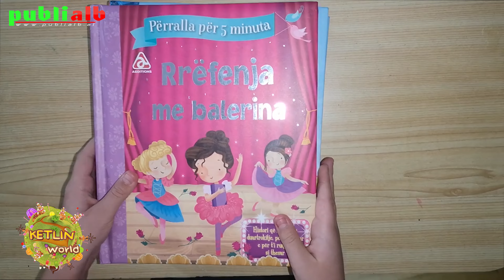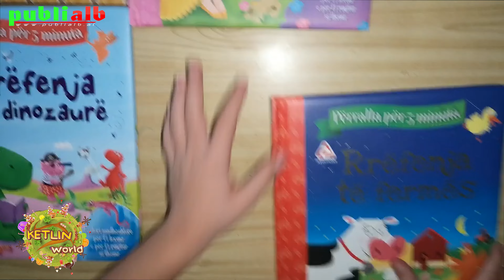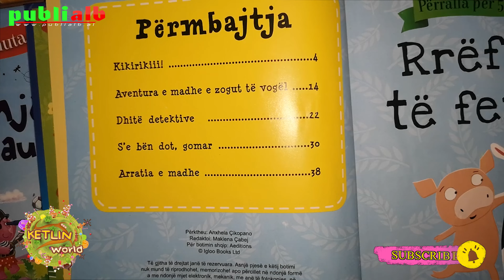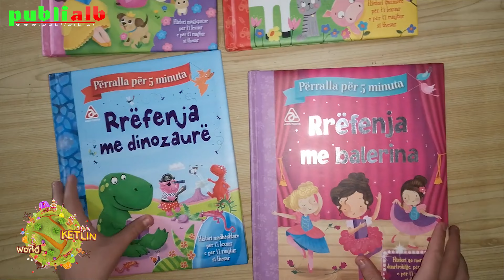Seria e Librave Perralla per 5 Minuta - Ketlin World